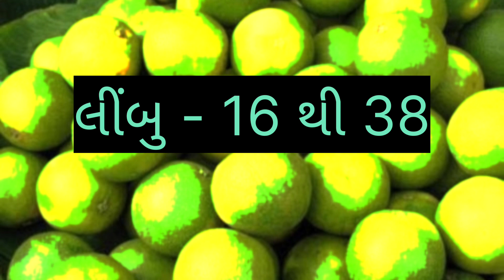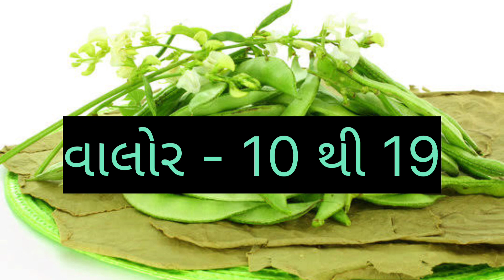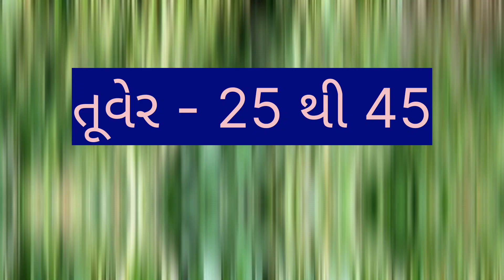today rajkot vegetable market price //dt:- 23-1-2023 //રાજકોટ શાકમાર્કેટ‌ ના ભાવ